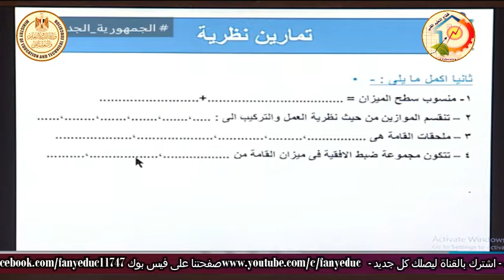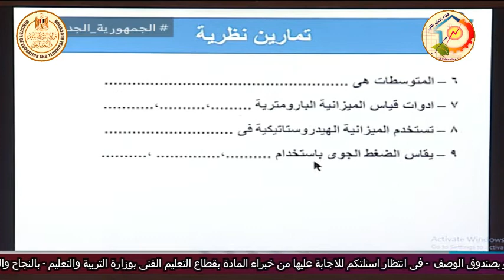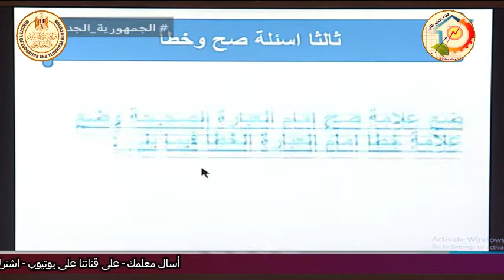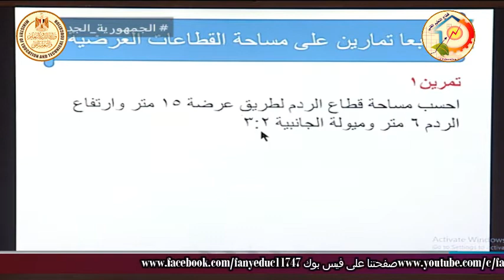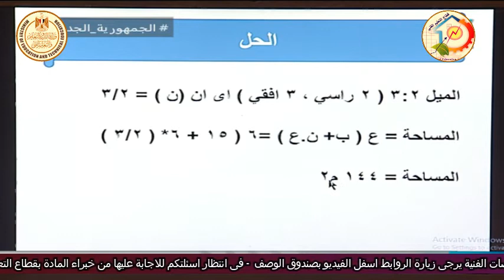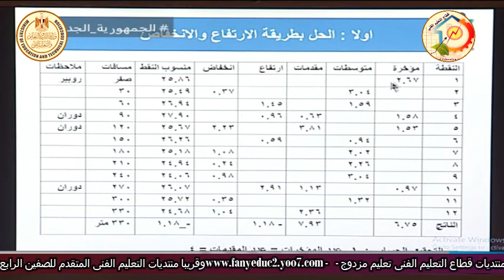التعليم الصناعى - الصناعات المعمارية - مساحة - مراجعة دور ثان - أ محمد عبد المنعم